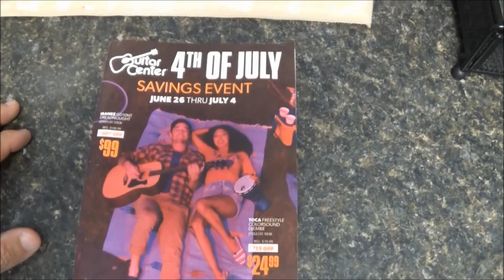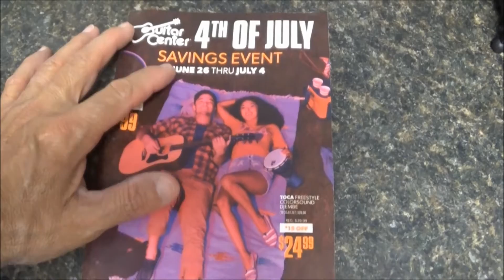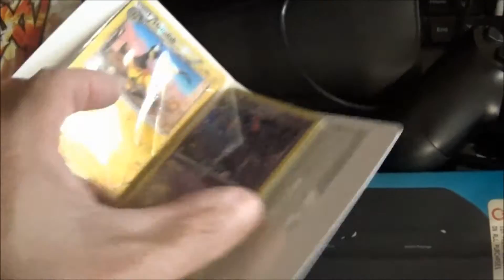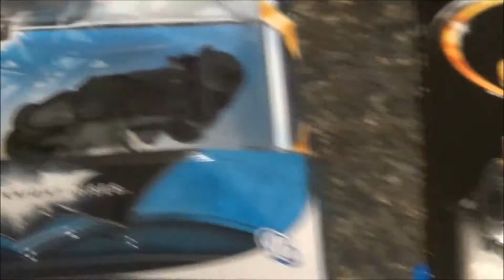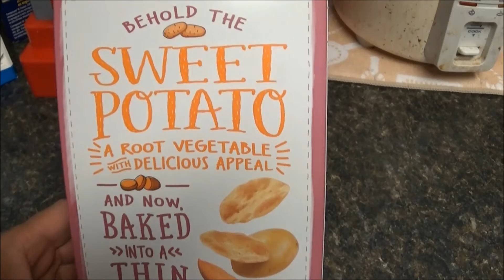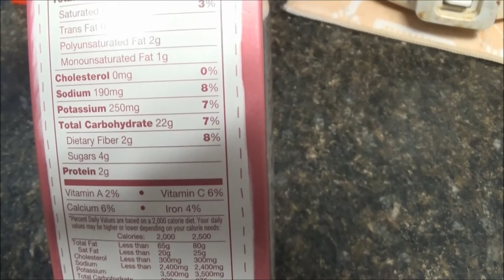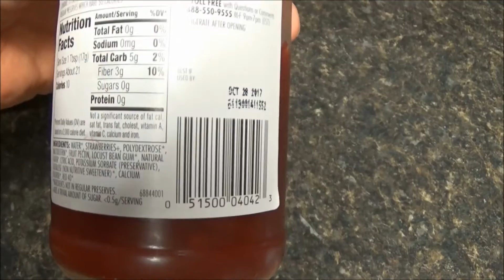Daily Vlog My Motorcycle l Candy Crush l Batman stuff l Diabetes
just another day in my life,